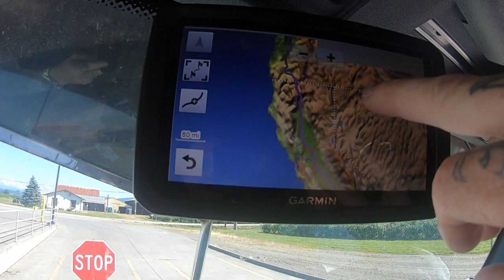Black on the road again, heading for California